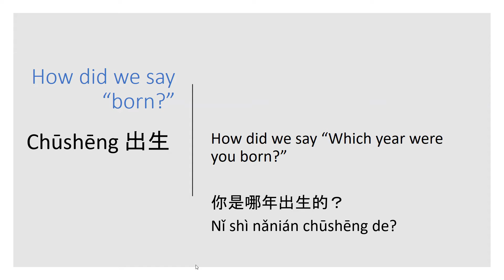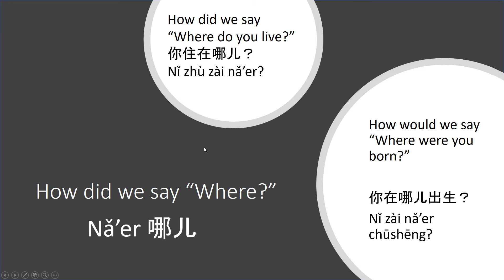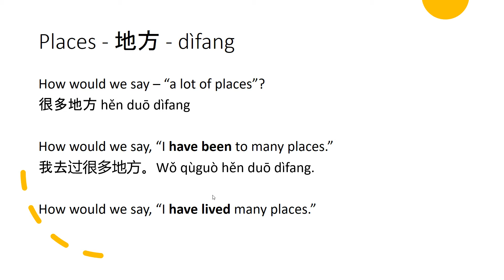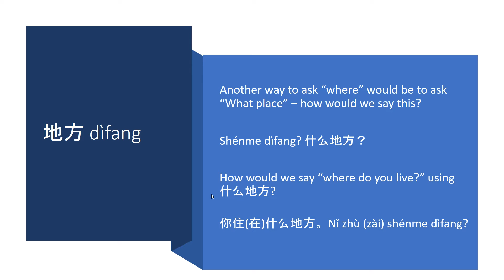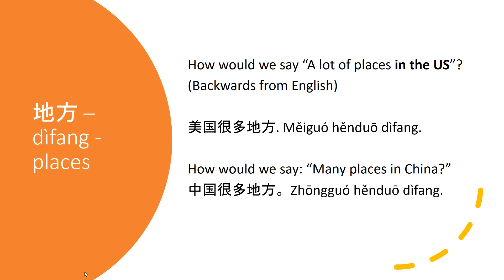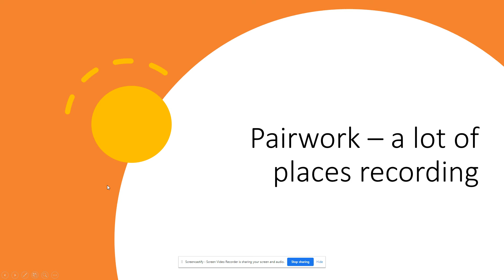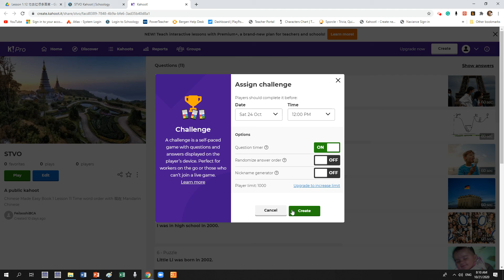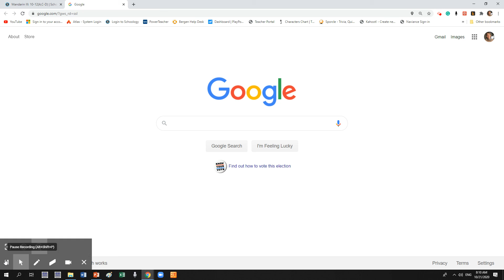CME Lesson 12 introduction for Playposit